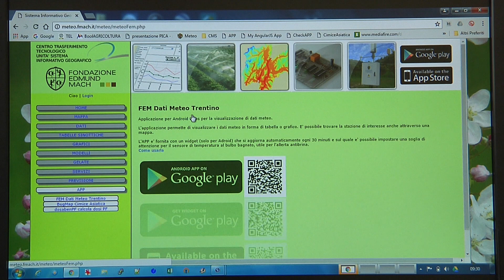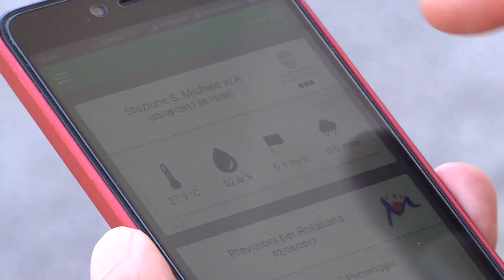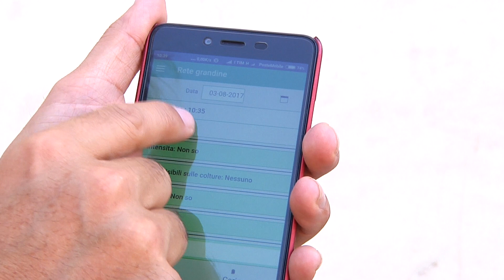Servizio FEM A come Alpi 2017 p ta 12